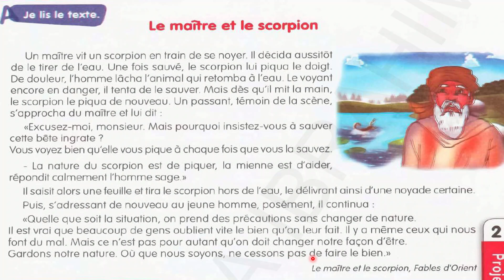Lecture p99 : Le maitre et le scorpion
Lecture modèle du texte du manuel scolaire p99 : Le maitre et le scorpion.